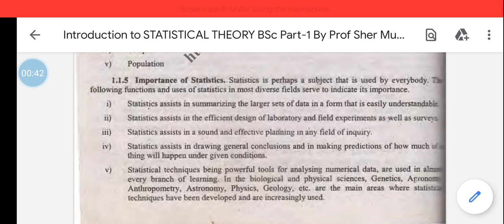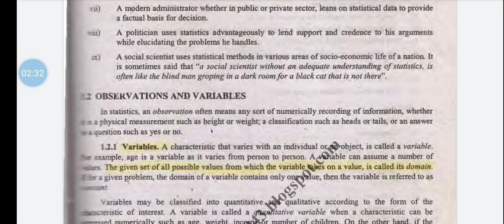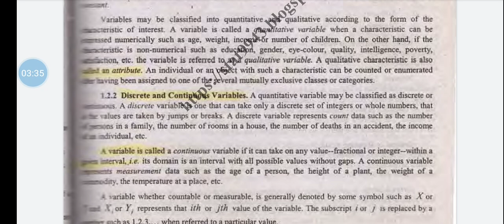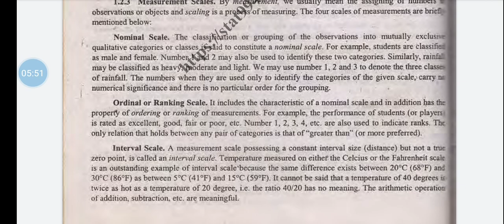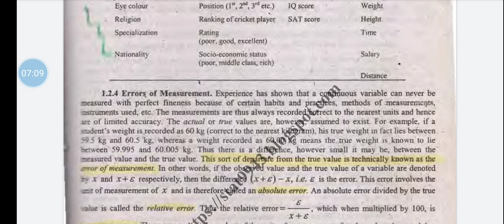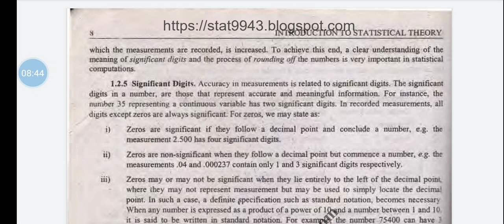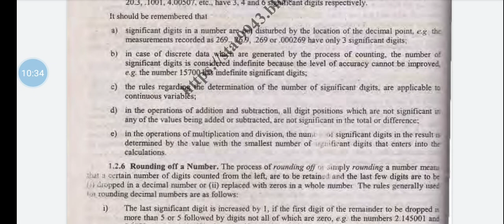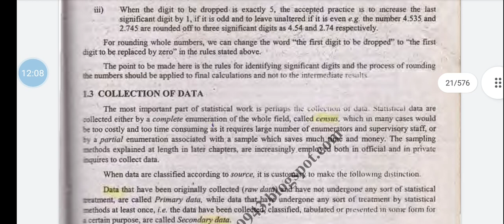Introduction to Statistical theory| Chapter #1, lecture #2, Sher Muhammad Chahudry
This video has information about the chapter #1, introduction of statistical theory by Sher Muhammad Chahudry @Educationandsoftware